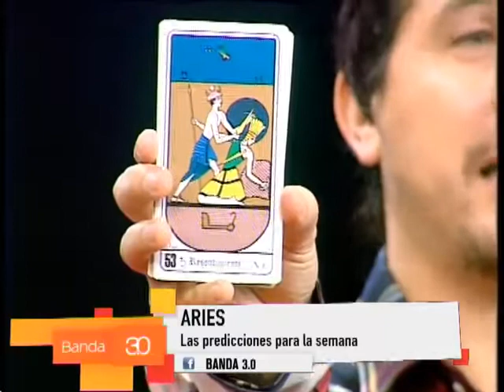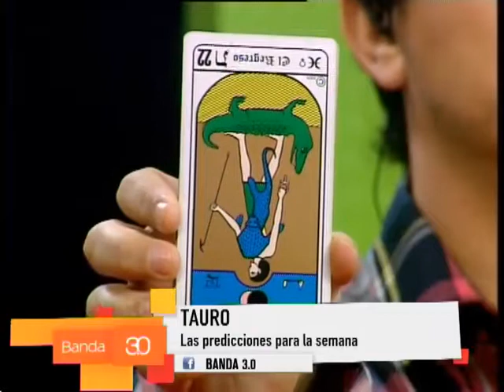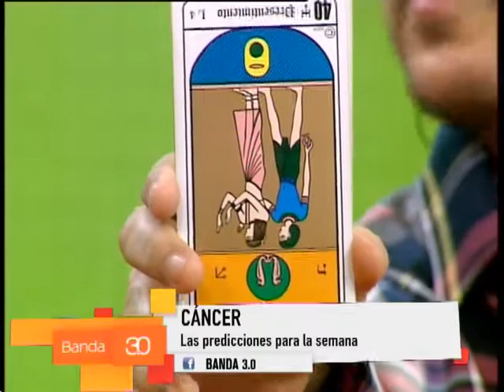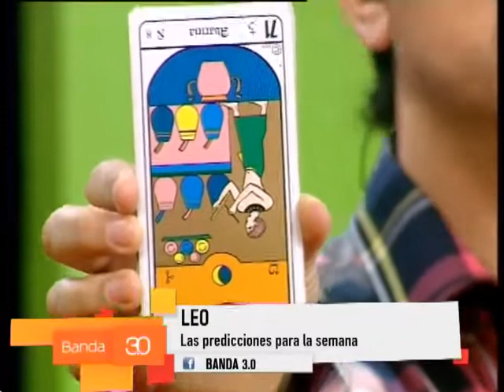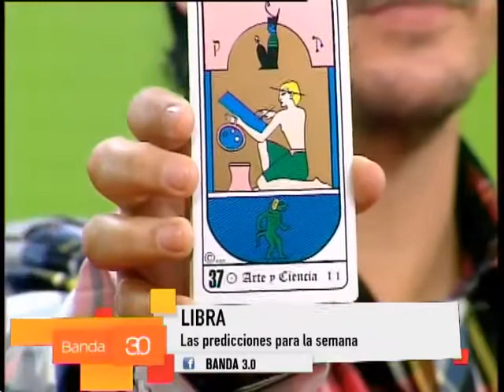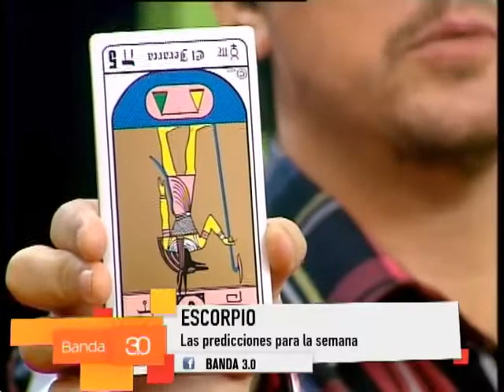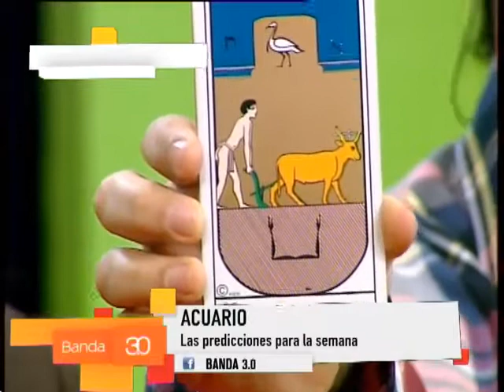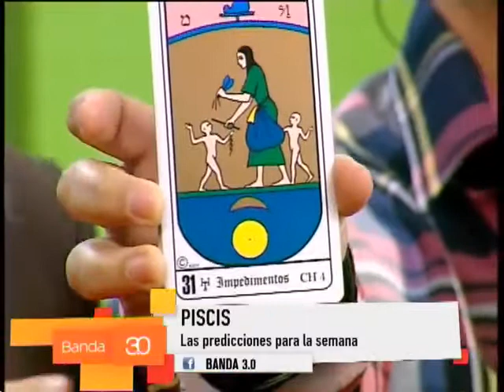LOURDES - PREDICCIONES PARA LA SEMANA